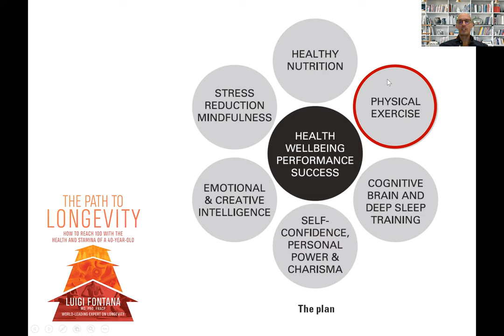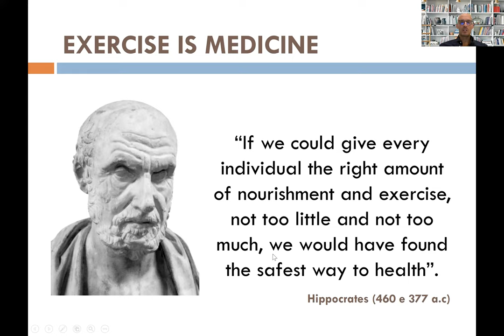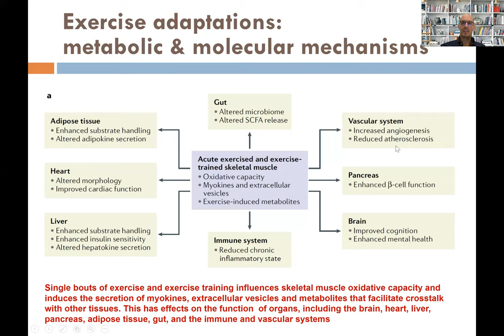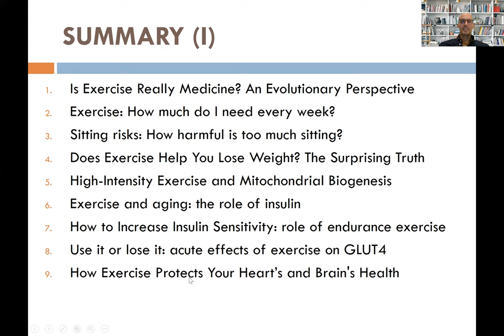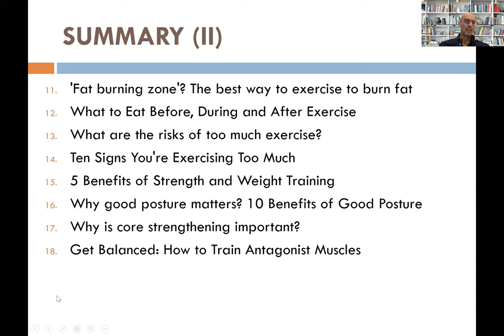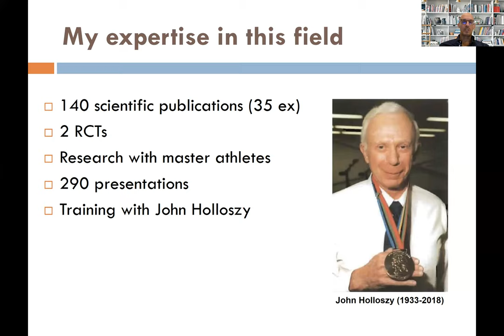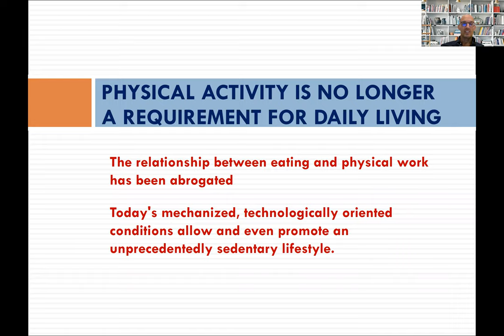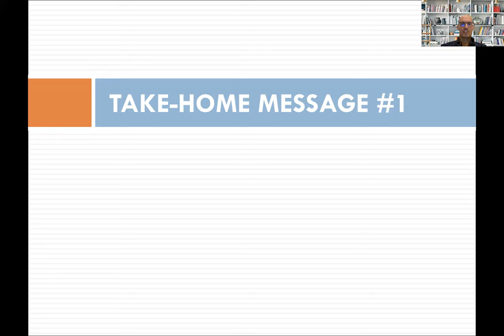1 - Exercise is medicine: introduction (Oct 2021) | Prof. Luigi Fontana